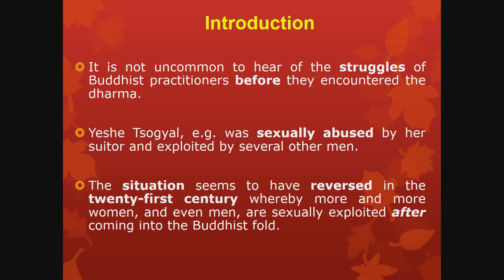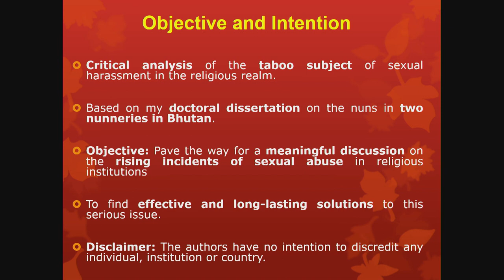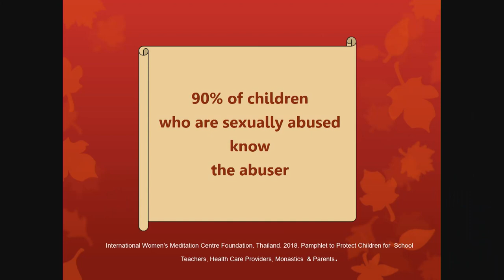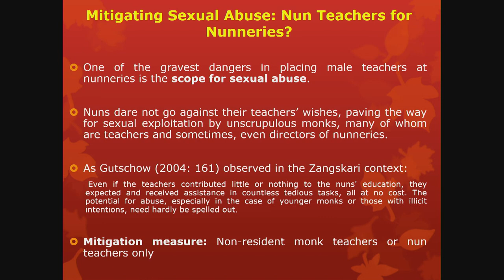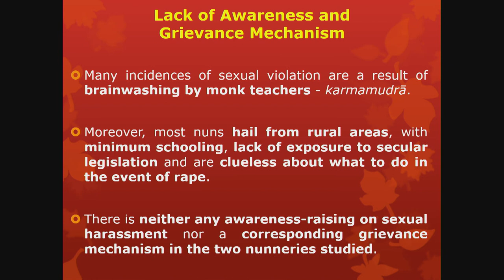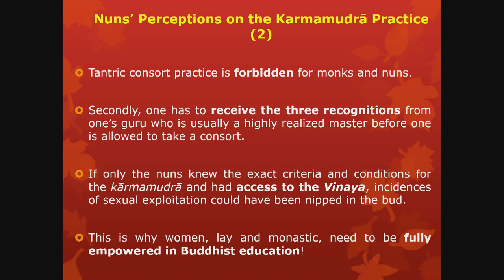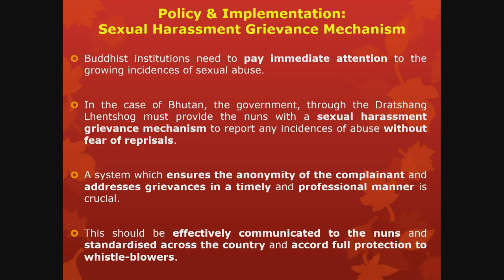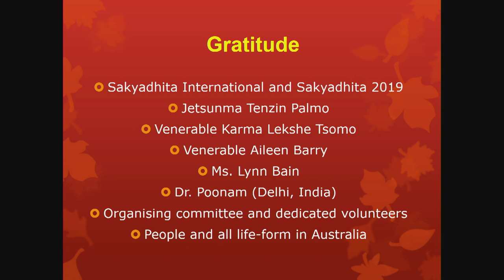Ven. Dr. Tenzin Dadon & Ven. Dr. Karma Tashi Choedron --- Silent No More! [trigger warning]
Silent No More! Critical Review of Sexual Exploitation in Buddhist Practice— A Monastic Perspective by Ven. Dr. Tenzin Dadon & Ven. Dr. Karma Tashi Choedron.

Presented at the 16th Sakyadhita International Conference on Buddhist Women, June 23, 2019 - June 28, 2019, Blue Mountains, Australia.

Session "Rising to the Challange: Healing and transformation" chaired by Dr. Lydia Brown.
     * What’s in a Name? -- Sarah Harding
     * Silent No More! Critical Review of Sexual Exploitation in Buddhist Practice — A Monastic Perspective -- Ven. Dr. Tenzin Dadon & Ven. Dr. Karma Tashi Choedron
     * Personal Reflections on Rigpa and the Aftershocks of the Fall of Sogyal Rinpoche --Damcho Dyson, Tahlia Newland, Dr. Jack Wicks
     * Buddhist Women and the Challenge of Modern Slavery -- Emma Tomalin
     * Ānanda and Dispelling the Suffering of Sentient Beings -- Darcie Price-Wallace
     * The Body as Third Term: Buddhist Women of Color Address Racism in America -- Dr. Carol L. Winkelmann

With thanks to the Planning Committee of the 16th Sakyadhita Conference in Australia, Bodhi Events, and the Sakyadhita International Association of Buddhist Women.